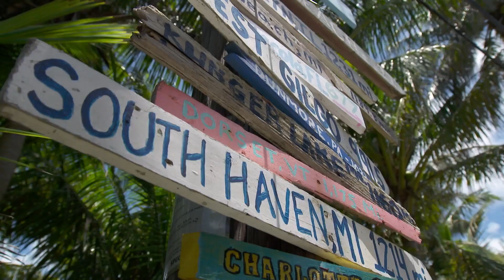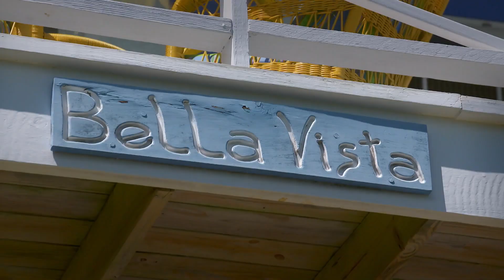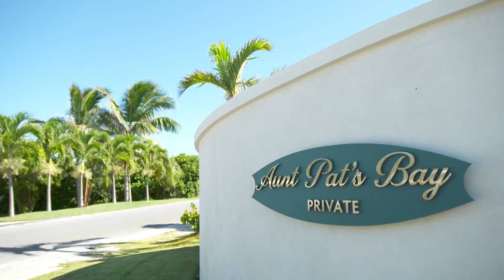Bahamas Life SEASON 1, EPISODE 5 in Hindi | Traffic Jams to Golf Carts bahamaslife🌴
Traffic Jams to Golf Carts
After years of visiting, a California couple is on the hunt for a private getaway in Elbow Cay that will help balance out their busy lives. A local real estate agent helps whittle down their choices to find a home that suits their needs.

bahamas life,
bahamas life hgtv episodes,
bahamas lifestyle,
bahamas life full episodes,
bahamas life tlc show,
bahamas life hgtv full episodes,
bahamas life hgtv,
bahamas life season 3 episode 3,
bahamas life in hindi,
bahamas life episodes,
bahamas life trailer,
bahamas life season 5,
bahamas life season 1,
bahamas my life as eva,
my life as eva bahamas,
abundant life bible church bahamas,
abundant life bible church nassau bahamas,
bahamas bike life,
bahamas boat life,
nassau bahamas bike life,
life by the bow bahamas,
breath of life sda church bahamas,
meek mill bike life bahamas,
life by the bow florida to bahamas,
sam bankman-fried live in bahamas,
bahamas living cost,
tlc channel bahamas life,
life changers ministry nassau bahamas,
life well cruised nassau bahamas,
kingdom life church bahamas,
outdoor chef life bahamas,
kingdom life church nassau bahamas,
life changers ministries international bahamas,
christian life church bahamas,
day in the life bahamas,
bahamas life eddie died,
bahamas life exuma episodes,
bahamas life exuma,
bahamas life eleuthera,
lifetime bahama fusion tahoma kayak,
life in bahamas for foreigners,
life in freeport bahamas,
nightlife in freeport bahamas,
living in nassau,
hgtv bahamas life,
hgtv bahamas life episodes,
life in bahamas,
life in nassau bahamas,
bahamas nightlife,
bike life in the bahamas,
bahamas piggy in real life,
lifestyle in bahamas,
joe bahamas,
shaq life king of the bahamas,
word of life kingdom ministries bahamas,
laws of life bahamas,
lost in the life bahamas,
life with us tv nassau bahamas,
life on bahamas,
life of tom bahamas,
life of tim bahamas,
bahamas party life,
living in nassau bahamas,
bahamas life season 2,
bahamas life season 3,
bahamas life season 4,
bahamas life show,
bahamas life season 5 episode 12 eddie,
bahamas life sweet home abaco,
bahamas life season 1 episode 1,
bahamas life spanish wells,
bahamas live streaming,
bahamas life seasons,
bahamas life tv show,
bahamas life time to come home,
bahamas day in the life,
tlc bahamas life,
tlc bahamas life in hindi,
the bahamas life,
trawler life bahamas,
bahamas village life,
bahamas life where are they now,
bahamas vacation for 2,
best places to live in the bahamas,
bahamas house,
bahama islands for sale,
house hunters international bahamas,
travel show in hindi,
travel blogs in hindi,
world travel vlog in hindi,
time travel series in hindi dubbed,
travel show india,
travel show hindi,
indian travel shows,
i travel to india,
y travel blog,
y travel,
travel express tv channel,
travel shows full episodes,
tour and explore,
world travel hindi,
2 day trip in india,
hindi dubbed,
hindi dubbed action movies 2023 full movie new release,
a hindi dubbed movie,
a hindi dubbed movie part 2,
summer anime,
summer anime 2023,
summer anime 2023 op,
summer anime 2023 in a nutshell,
summer anime 2022,
summer anime song,
summer anime adventures,
summer anime 2023 trailers,
summer anime 2023 in a nutshell reaction,
summer anime op,
summer anime music,
summer anime adventures codes,
summer anime aesthetic,
summer anime ambience,
summer anime amv,
summer anime adventures update,
summer anime asmr,
california,
california love,
california love ringtone,
california ringtone,
california girls,
california king bed,
california dreamin,
california breeze,
california king bed karaoke,
california song,
california love south park,
california adventure,
california accent,
california adventure rides,
california anthem,
california akwid,
california academy of sciences,
california adventure park,
california adventure food,
california adventure guardians of the galaxy,
california aqueduct fishing